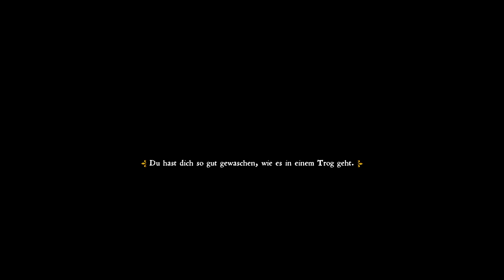Kingdom Come: Devlierance - Arbeit für die Skalitzer? #50 - Deutsch/German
In "Kingdom Come: Deliverance" verkörpern wir Heinrich, den Sohn des Dorfschmiedes von Skalitz. Nur knapp entgehen wir einem Überfall auf das Dorf, müssen jedoch mitansehen, wie unsere Eltern getötet werden.

Ich habe hier einen zweiten Spieldurchlauf gestartet, da beim ersten Mal die ganzen DLCs erst im Nachhinein erschienen sind und der Spielstand relativ verbuggt war.